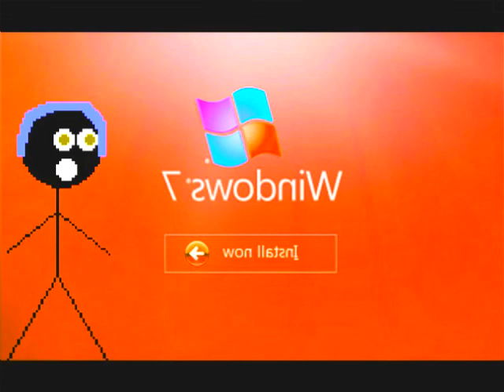Not sure what i did to Windows Startup and Shutdown Sounds (Acapella Cover)